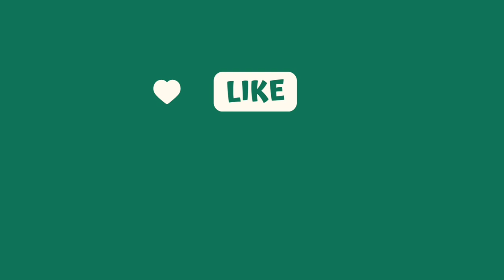Back to Port Blair by ship